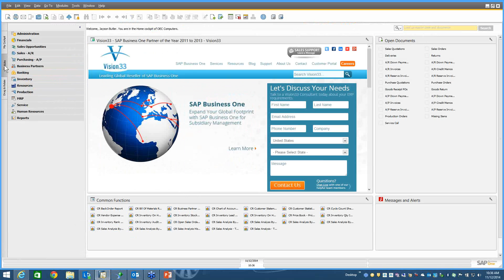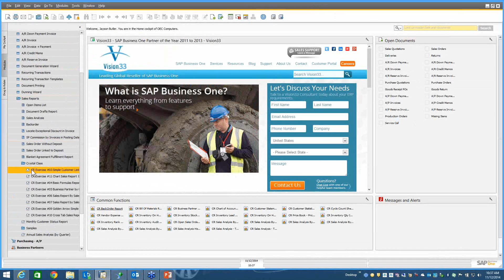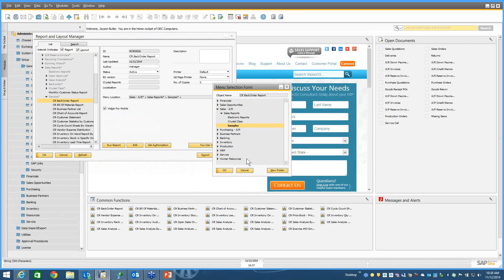Crystal Reports Basics in SAP Business One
Learn about how to use Crystal Reports in SAP Business One.

Watch this tutorial video as we show you how to create, view and manage reports and layouts. The Crystal Reports software, version for the SAP Business One application allows you to draw data from SAP Business One tables and company databases into a report. The comprehensive reporting functionality allows users to generate compelling reports providing insights into all parts of your business.

If you would like to view the rest of the video and many others, please join our Customer Resource

For more information on how SAP Business One can help your company grow fast, run simple and drive profit,

to learn how SAP Business One can help your company grow fast, run simple and drive profit.